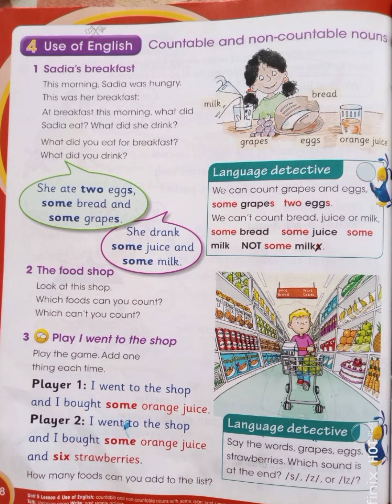countable & noncountable noun APS book2 page78. @early education station. armypublicschool class 2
In this video we will try to cope up countable & noncountable noun with the daily life example. Here we discuss sadia's breakfast from these things we will choose countable & noncountable noun the next example from departmental store.